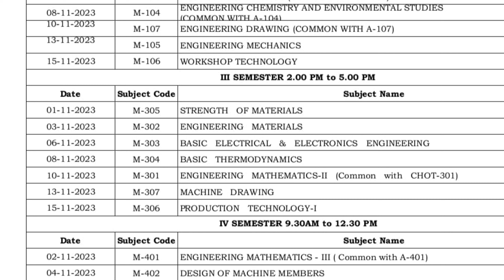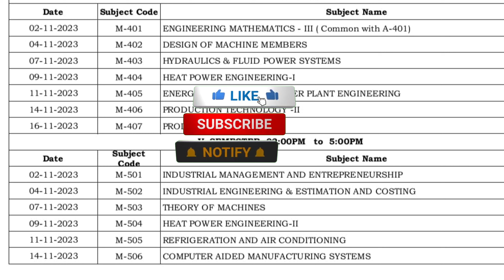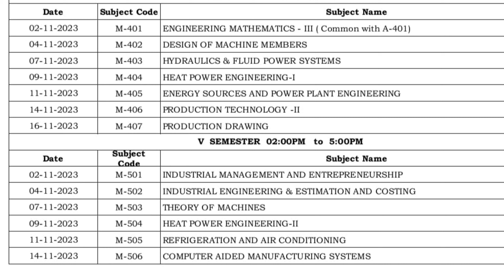SBTETAP 2023 REGULAR AND SUPPLEMENTARY TIMETABLE ll#C20TIMETABLE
Hi everyone
oct/novtimetable

Other subjects are :
Automobile Engineering
Engineering Drawing
Computer Aided Manufacturing
DMM - 1
Operation Research
Finite Element Methods
Heat Transfer
Engineering Mechanics
Engineering Materials
Refrigeration &Air conditioning
Physics
Soil Mechanics
Engineering mathematics